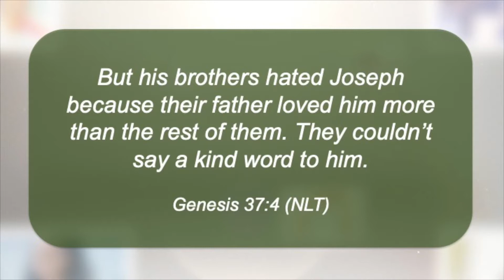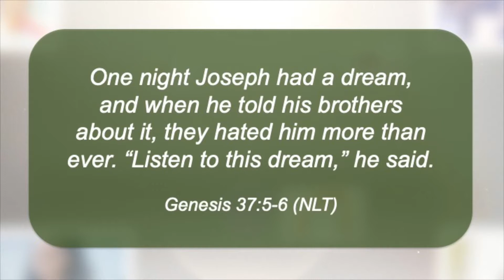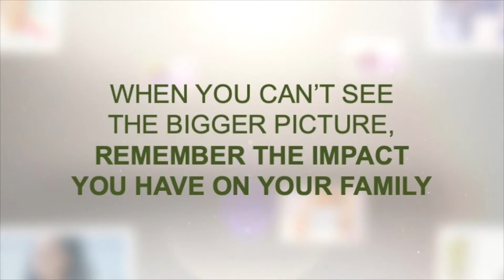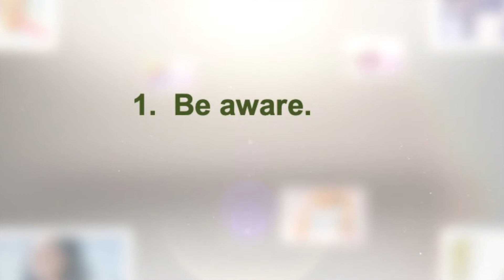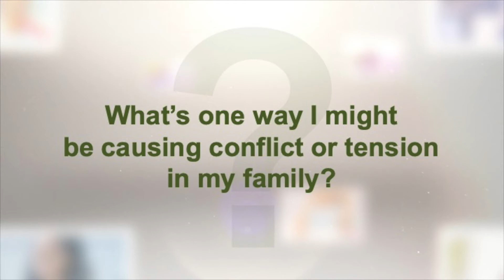|| Big Picture || Week 1 ||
Josh Pelkey is one of our middle school adult leaders and tonight he kicked off “Big Picture,” a five-week series examining the life of Joseph in the Old Testament. Joseph experienced many ups and downs, which often made it difficult for him to see beyond what was happening in the moment.

The inability to see past current circumstances — to focus on the bigger picture — is definitely a struggle many of us face. We hope as you see how God was working on the big picture in Joseph’s life, you'll begin to discover He is doing the same in your life.